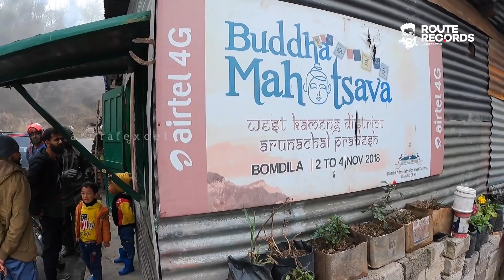Ep#55 - ജീവന്മരണ പോരാട്ടം 🚘അപകടംപിടിച്ച സെലാപാസ് ക്രോസ്സിം​ഗ് | 2nd GIERR - Sela Pass Crossing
Sela Pass Crossing
ഈയടുത്തകാലത്തെ ഏറ്റവും വലിയ മഞ്ഞുവീഴ്ചയുടെ ദിവസമാണ് നമ്മൾ സെലാപാസ് കടക്കുന്നത്.
​ഗ്രിപ്പ് കിട്ടാത്ത ടയറും കൊണ്ട് ഒരുവിധമാണ് കയറി മുകളിലെത്തിയത്.
പിന്നീടാണെങ്കി ഇറക്കമാണ്. ചെറുതായൊന്ന് ബ്രേക്ക് ചെയ്താൽപോലും വണ്ടിയിങ്ങനെ ഒഴുകിപ്പോകും.
ജീവിതത്തിലെ ഏറ്റവും അപകടംപിടിച്ച യാത്രയായിരുന്നു അത്.
ഈ ലിങ്ക് ഉപയോ​ഗിച്ച് TOP LEARNING APP ഇൻസ്റ്റാൾ ചെയ്യൂ..
ഭാ​ഗ്യശാലിക്ക് പതിമൂന്നായിരം രൂപയുടെ SAMSUNG MOBILE സമ്മാനമായി ലഭിക്കും. കോഴ്സ് സെലക്റ്റ് ചെയ്യുമ്പോൾ AXL എന്ന കോഡ് ഉപയോ​ഗിച്ചാൽ ഫീസിൽ 10 ശതമാനം അധികം കിഴിവ് ലഭിക്കും.

BBro:  @b.bro.stories
Sudhi:  @BACKPACKERSUDHI
Sabeel:  @trialsofsr
Febina Ashraf:  @liferecordsbyfebinaashrafe9526
Ashraf Excel
Excel Nest 2
Vattamannapuram Post
Palakkad Dt, Pin 678601
Kerala, India